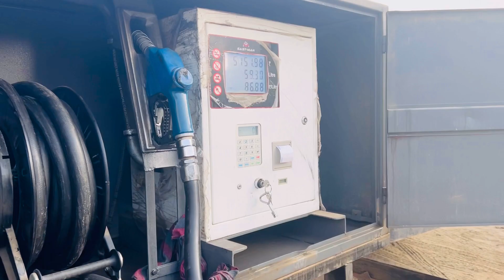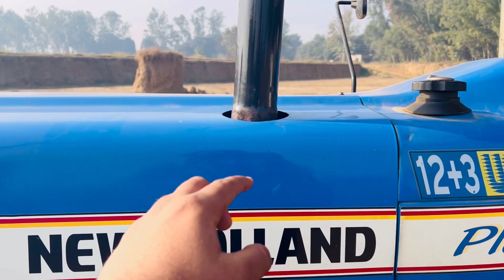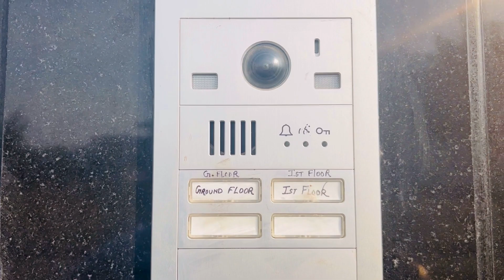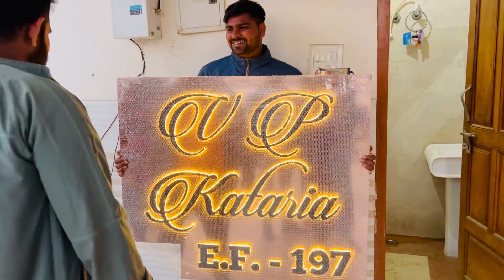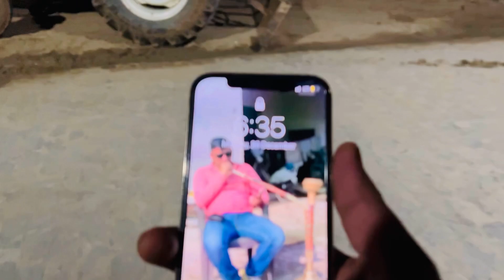नए घर के लिए क्या लाए ?newholland